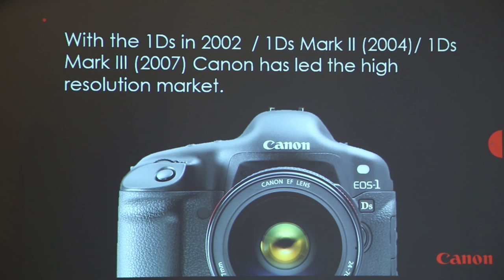Canon 5Ds si 5DsR de 50 de Megapixeli, lansate oficial in Romania!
Canon 5Ds si 5DsR de 50 de Megapixeli (!) lansate oficial in Romania. Adica rezolutie de medium-format la pret si portabilitate de... 5D!

ZONA se difuzeaza in fiecare Sambata la 10.30am pe TVR1/TVRHD